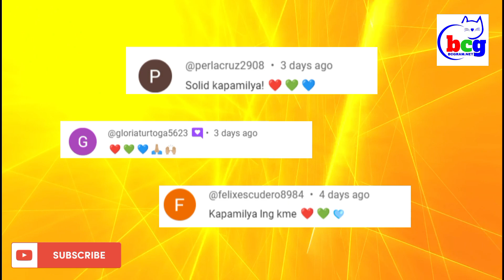MAY MAGBABALIK TAMBALAN NA PANGGULAT? KILALANIN...